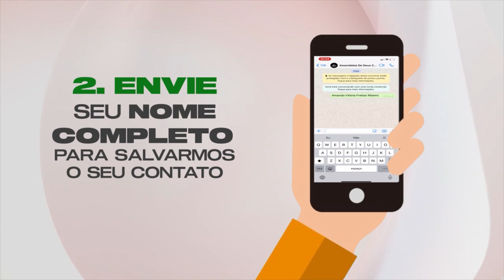Ministério Elo - Lançamento EP IMENSURÁVEL Pt.1 (entrevista + louvor) | ADEC MUSIC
O ADEC Music dessa semana traz uma super novidade. O Ministério ELO está lançando seu novo EP e conta com exclusividade os detalhes desse lançamento para o ADEC Music. Além da entrevista com o grupo, temos também um bate-papo com o líder do grupo Leonardo Riguet. Ah, e é claro que deram uma palinha do que estar por vir né!? Então aumente o volume e aproveite!